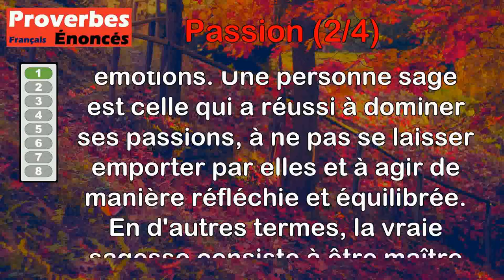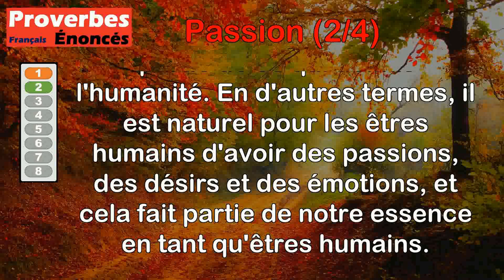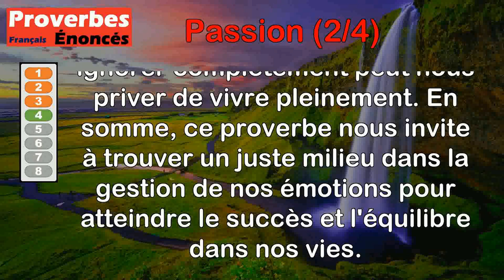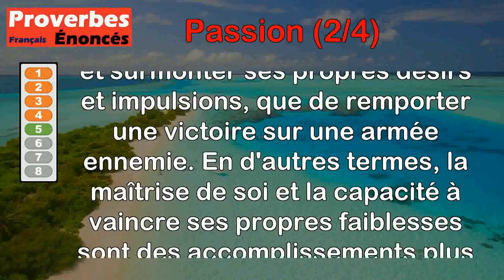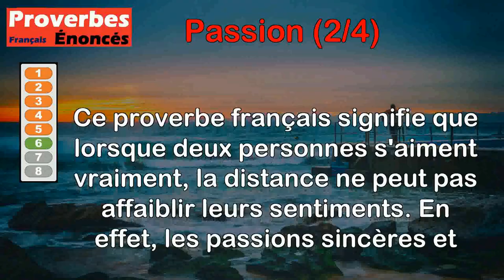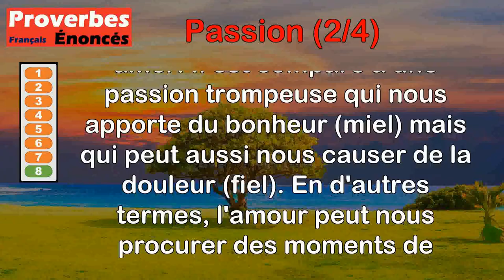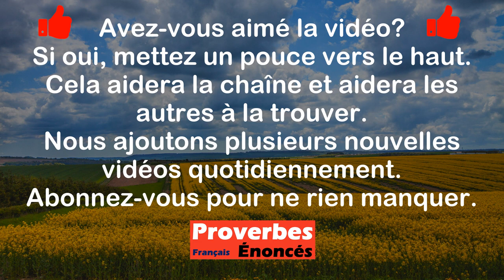Proverbes - Passion (2 de 4)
00:00 Introduction
00:08 Proverbe Arabe - Le seul sage est celui qui a vaincu ses passions.
00:47 Proverbe Arménien - S'il existe un homme sans passions, cet homme n'est pas fils d'Adam.
01:28 Proverbe Français - La passion conduit bien plus loin qu'on ne pense.
02:08 Proverbe Latin - Avec les passions, il faut vaincre et périr.
02:59 Proverbe Français - II est plus glorieux de vaincre ses passions qu'une armée d'ennemis.
03:44 Proverbe Français - L'absence ne refroidit que les passions légères.
04:20 Proverbe Juif - Le plus fort est celui qui dompte ses passions.
04:58 Proverbe Français - L'amour est une passion piperesse, qui nous apporte du miel, pour nous saouler de fiel.